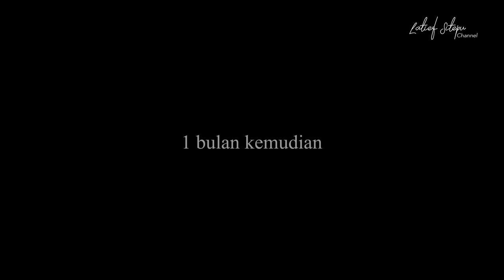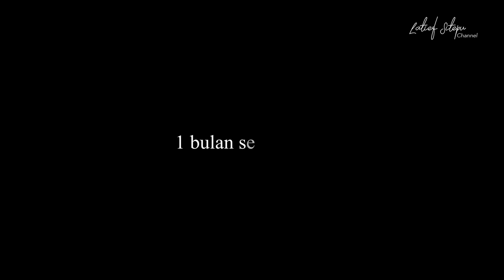INVESTASI BODONG || LAWAS (Laporan Warga Sekitar) E9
Assalamualaikum para wargalawas ..
LAWAS (Laporan Warga Sekitar) punya cerita baru nih..
Jangan lewatin kisah lucu warga RT yang dipimpin Abah Haji Muhidin, walau kadang menyebalkan tapi orangnya baik loh.